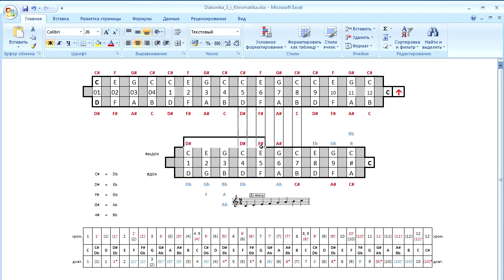Песня о первой любви на губной гармошке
Бесплатно буду разбирать мелодии, набравшие больше всего лайков под видео с голосованием